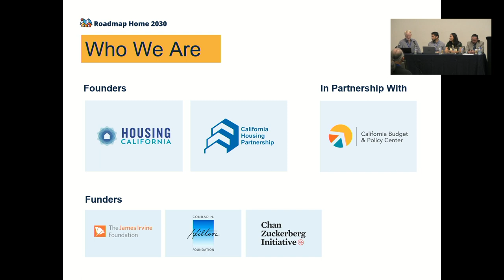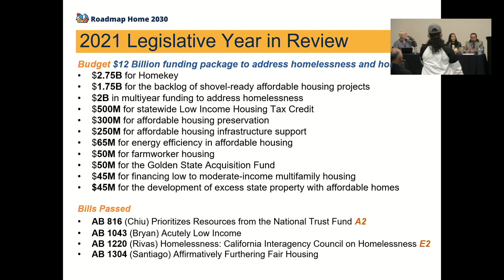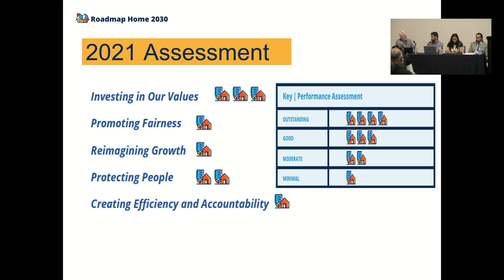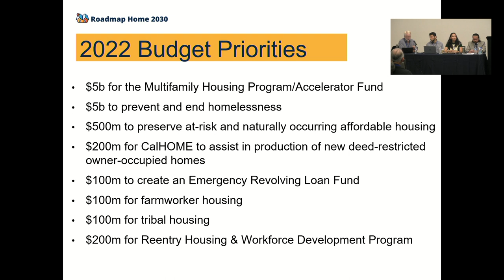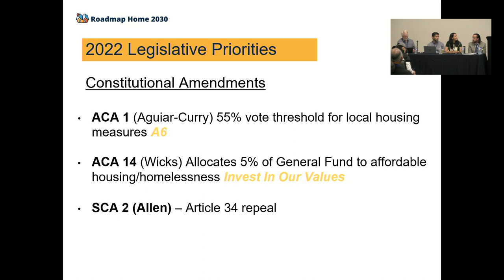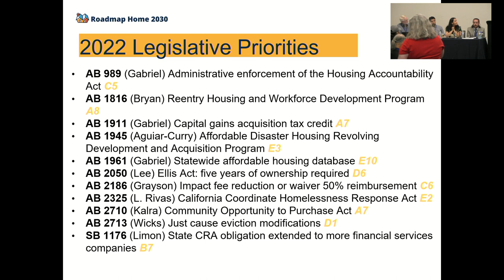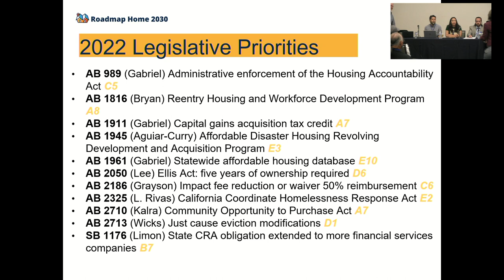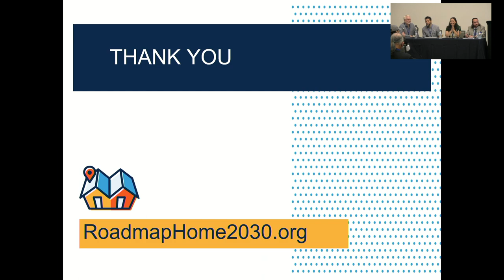Advancing Bold Solutions at Scale: California’s Roadmap Home 2030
Housing CA 2022 Conference Session